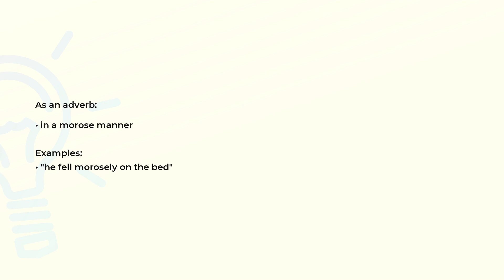What is the meaning of the word MOROSELY?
Definition, examples of use and spelling of the word MOROSELY.

(00:00) Intro
(00:07) As an adverb
(00:19) Spelling

As an adverb (00:07):
• in a morose manner

Examples:
• "he fell morosely on the bed"